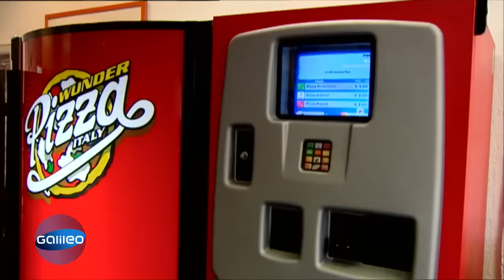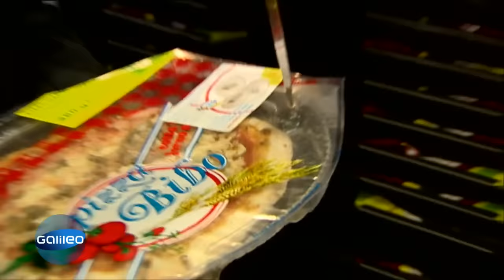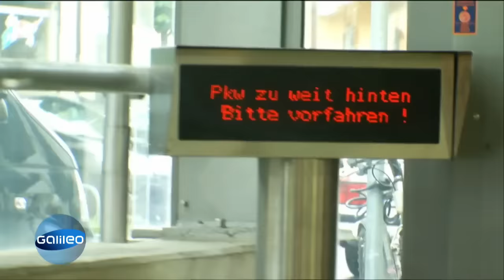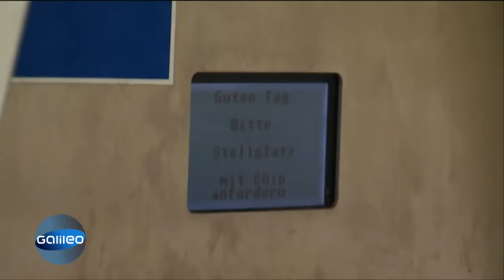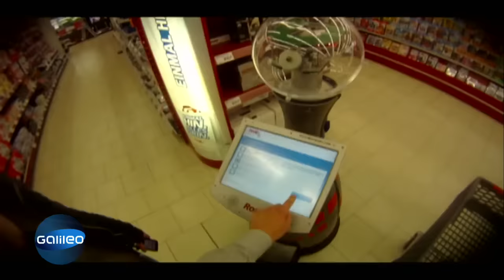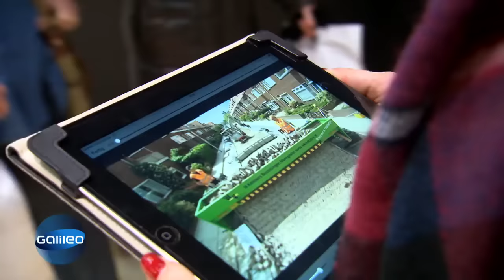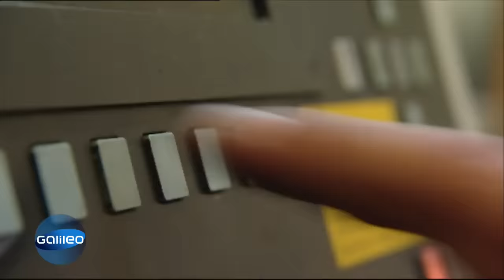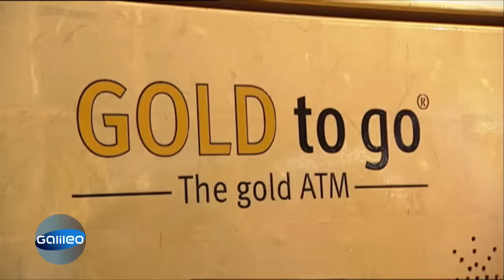Pizza per Knopfdruck - Skurrile Automaten | Galileo Lunch Break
Der Highspeed-Pizza Automat verspricht Produkte, die so frisch schmecken wie in Bella Italia - Sonderwünsche inklusive. In nur 70 Sekunden hält man eine dampfende Pizza in den Händen. Wie das funktionieren soll und weitere verrückte Maschinen hier im Video.